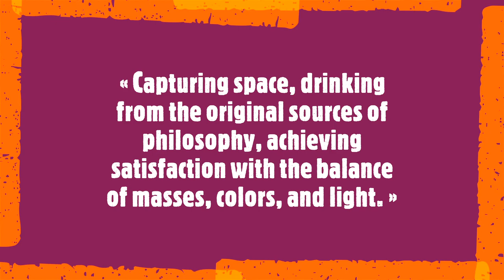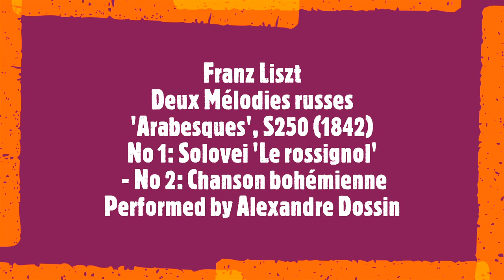Magi Batet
« Capturing space, drinking from the original sources of philosophy, achieving satisfaction with the balance of masses, colors, and light. »

Magi Batet is a Spanish artist whose paintings have been exhibited in Germany. His art explores his favorite subject, which is landscapes, both urban and natural. Through a neo-impressionist style that tends towards abstraction, he seeks the balance of composition and of colors, wherein, he fully integrates and explores all elements. Batet's dreamlike compositions are created using acrylics on canvas.
Soundtrack:
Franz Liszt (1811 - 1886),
Deux Mélodies russes 'Arabesques', S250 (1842)
No 1: Solovei 'Le rossignol'
 - No 2: Chanson bohémienne
Performed by Alexandre Dossin